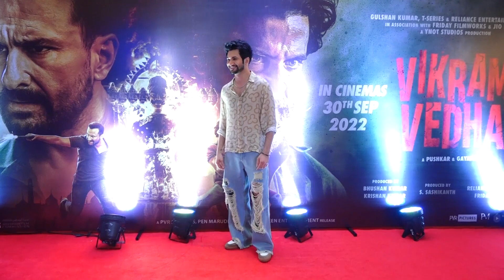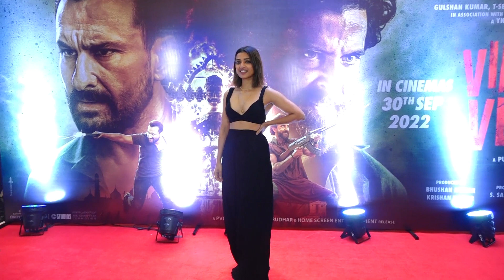Hritik Roshan And Saif Ali Khan's Film Vikram Vedha Trailer Released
ऋतिक रोशन और सैफ अली खान की फिल्म विक्रम वेधा का दमदार ट्रेलर रिलीज हो गया हैं |